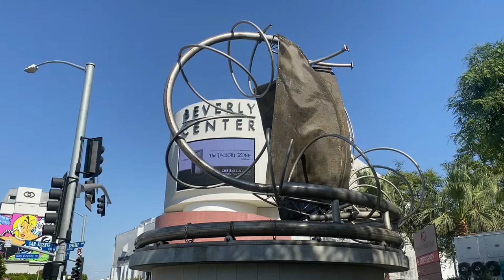FRANK STELLA AT CEDAR-SINAI MEDICAL CENTER